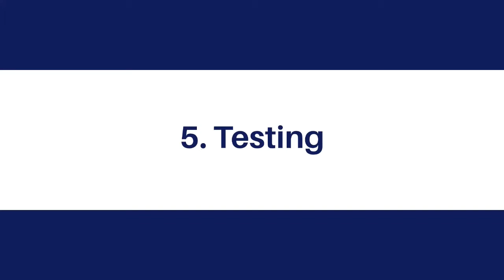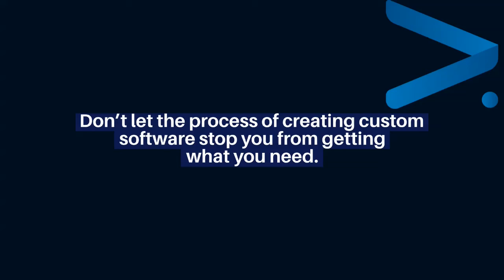The Netgen development process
Customer software development can be a complex undertaking. To ensure the process runs as smoothly as possible and no steps are skipped, Netgen has created a custom software development cycle that can be applied to any new project.

This 6-step process is an invaluable tool when developing new software:
Planning
Analysis
Design
Implementation
Testing
Integration